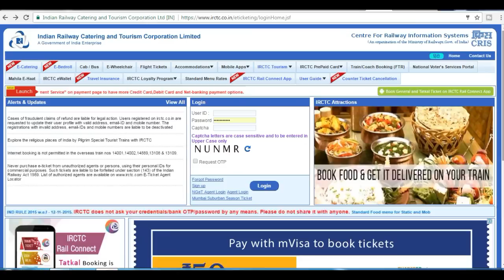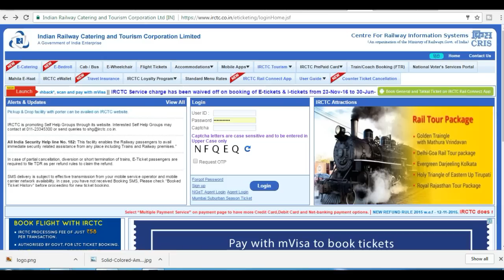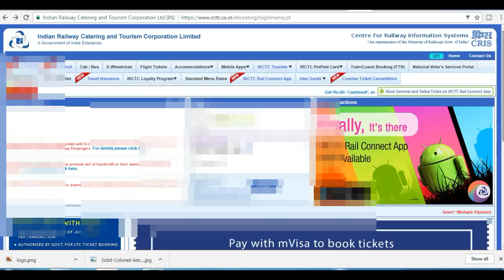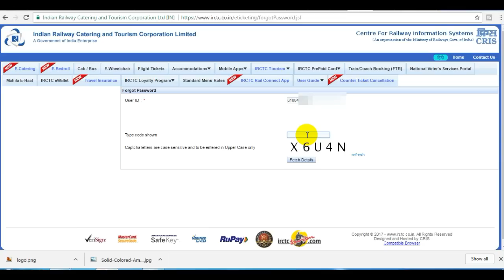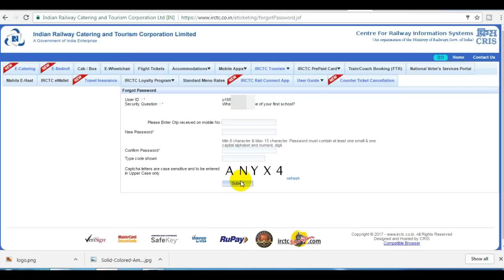Recover or Reset IRCTC Login ID, Username And Password In Less Than 2 Minutes